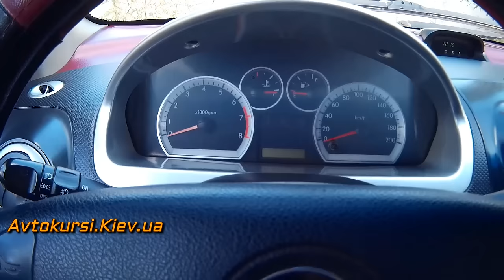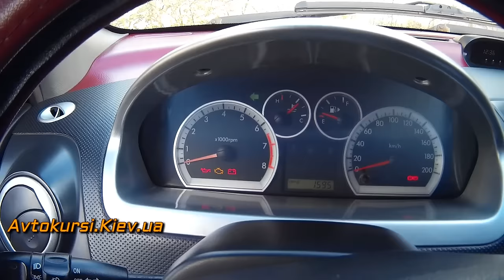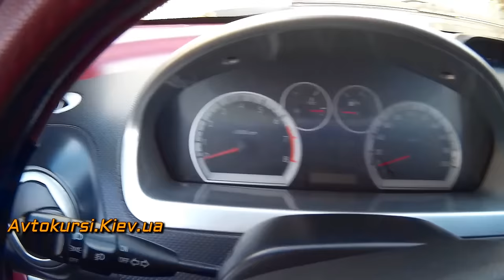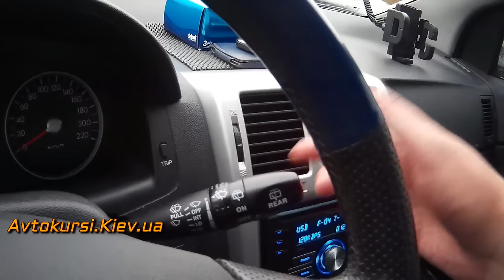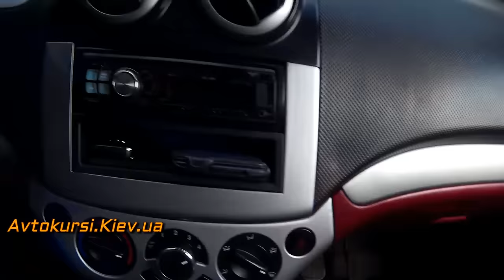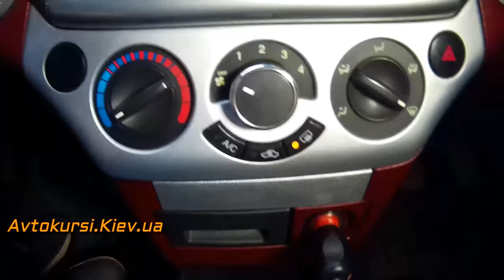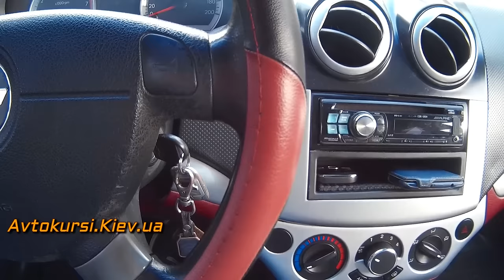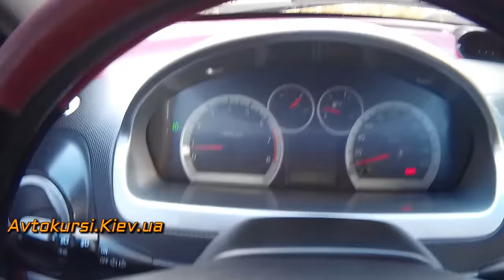Приборная панель (органы управления),свет,печка,дворники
Как пользоваться основными приборами в автомобиле, переключение света фар, наклон фар, печка, циркуляция воздуха по салону, подогрев заднего стекла и подогрев зеркал, управление стекло подъёмниками, блокировка задней двери, управление очистителями стекла(дворниками)